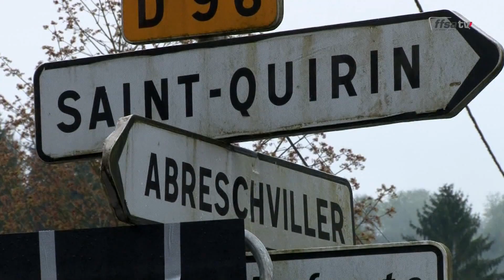Francis Dosières s'impose à Abreschviller en Voitures de Production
Francis Dosières s'impose à bord de sa Renault Mégane trophy en Série B lors de la manche d'Abreschviller. Il devance Frédéric Neff et sa Porsche 996 Cup.